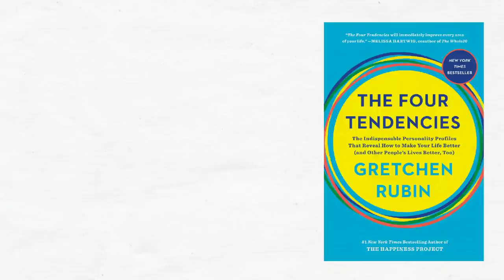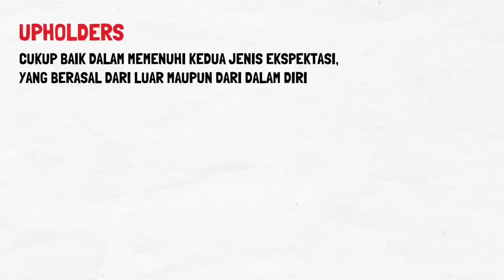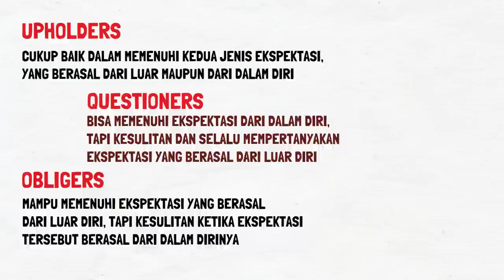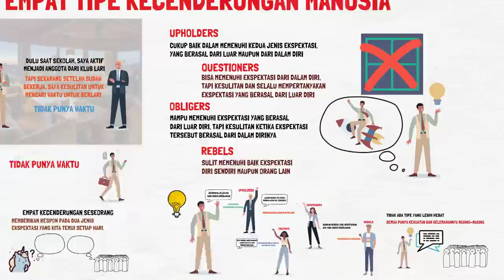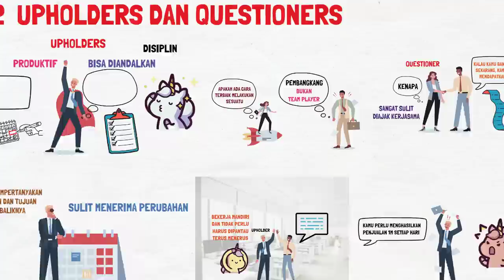4 Tipe Orang dalam Memenuhi Ekspektasi | The Four Tendencies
Saya membahas buku The Four Tendencies karya Gretchen Rubin. Buku ini membahas cara memahami orang lain dengan lebih baik melalui empat tipe kecenderungan yang berbeda. Ketika bertemu sebuah ekspektasi entah itu dari luar diri atau dari dalam diri, kita memiliki respon yang berbeda. Ada orang yang mudah sekali mengikuti ekspektasi dari luar diri misalnya dari atasan, masyarakat, dan sebagainya, tapi kesulitan apabila harus memotivasi dirinya untuk mulai berolahraga atau makan sehat. Ada lagi tipe orang yang selalu bertanya kenapa, setiap kali diminta untuk mengerjakan sesuatu. Tipe orang yang berbeda membutuhkan pendekatan yang berbeda. Apabila kita mengenal apa kecenderungan kita dan orang lain, maka hal ini akan memudahkan komunikasi dan pada akhirnya bisa mencapai kesepakatan dengan lebih baik.